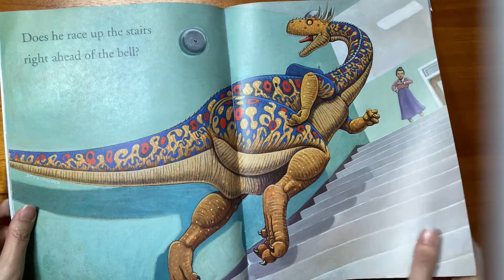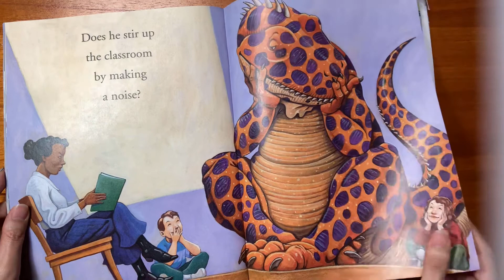How Do Dinosaurs Go to School